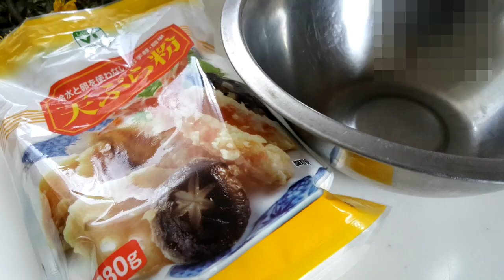春の小川（河口部）で夜釣りをしてみた。後編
※途中、映像が乱れます。ごめんなさい。
釣り：春の小川（河口部）釣行の夜の部（後編）です。小魚を狙った昼の部は、見事なまでに惨敗。はたして、夜の部も惨敗だったのでしょうか？
料理：川原で採取した「葛の新芽」「アケビのツル」「タンポポの花」をローソンストア100で買った天ぷら粉を使って、天ぷらにしてみました。はたして、お味はいかがだったのでしょうか？